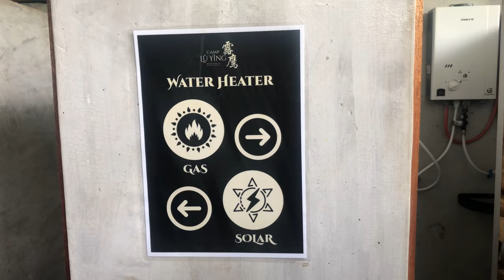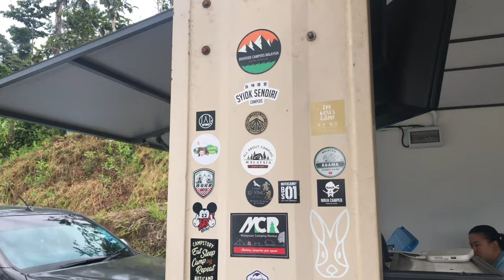Camp Lu Ying Bukit Tinggi Bentong - Betul ke Campsite 5 bintang?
Assalamualaikum & Hi

Kali ini kami berkhemah di Kem Lu Ying,Bukit Tinggi, Bentong, Pahang.
Selamat menonton

Info campsite:
✅ Man made pool and stream
✅ Telco (Celcom/Maxis)
✅ Sinki & Paip
✅ Tandas
✅ Surau

Tent : KZM Oscar House Cabin

Camping Gear :
Nak tau kami beli barang dekat mana? Banyak dekat shopee je: